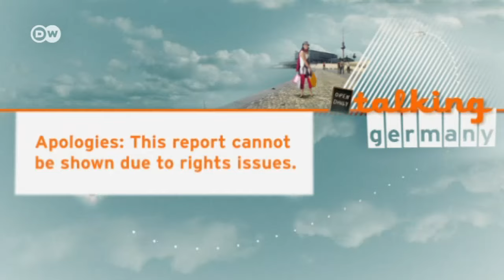Talking Germany: Nike Wagner, Festival Director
Nike Wagner, the great granddaughter of Richard Wagner, became the new director of the Beethoven Festival in Bonn this year. Before that, the 68-year-old spent 10 years heading up the Weimar Art Festival. On Talking Germany, she tells us about her plans for the Beethoven Festival, and why Beethoven is a better ambassador for Germany than her famous relative Richard Wagner. More